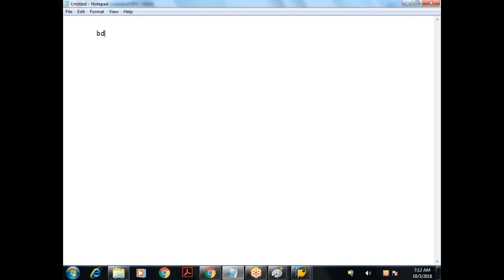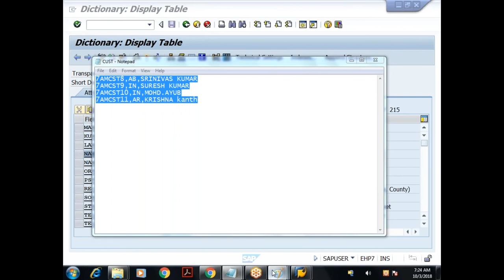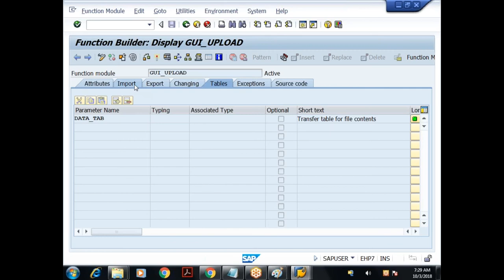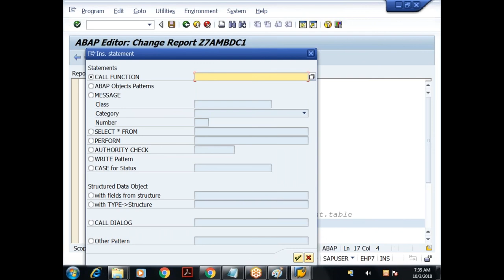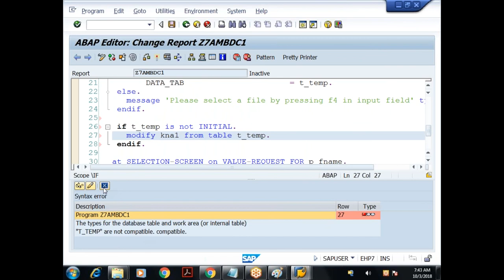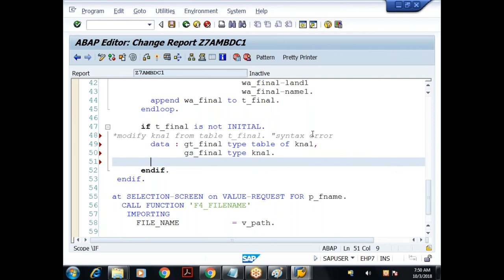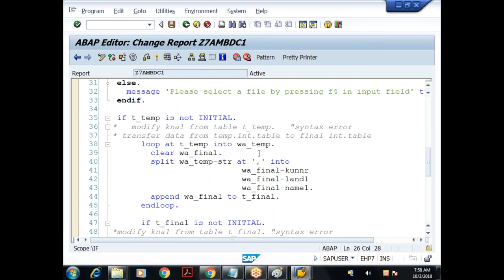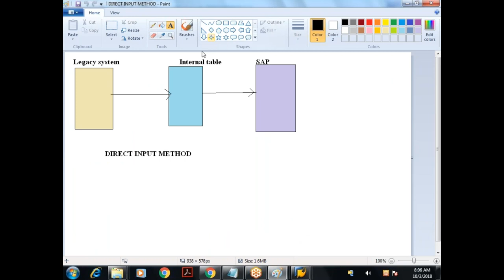58 Core ABAP- SAP